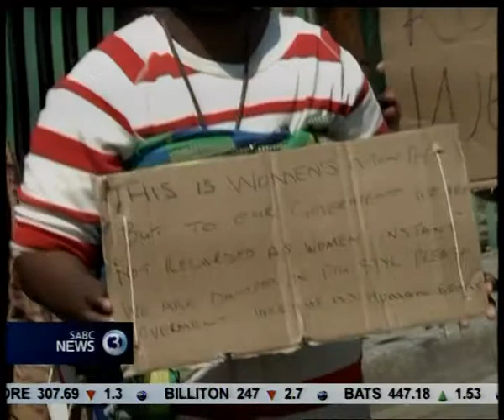Helen Joseph hostel in Alexandra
Women from the Helen Joseph hostel in Alexandra say they're being forcefully separated from their male children by the City of Johannesburg. They say boys older than seven are not allowed in the hostel. Today the women staged a protest outside the hostel..